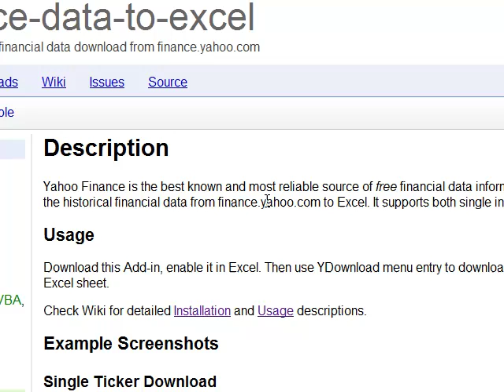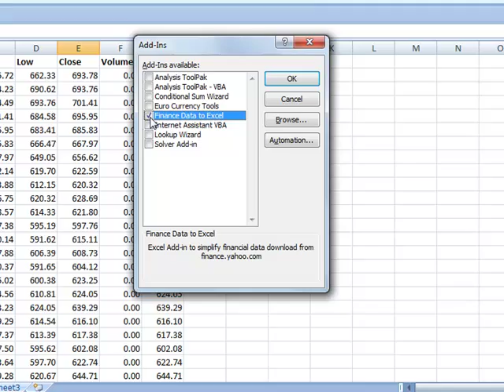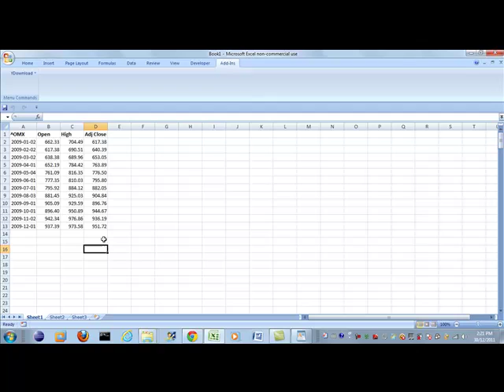How to Embed stock market quotes into Microsoft Office Excel